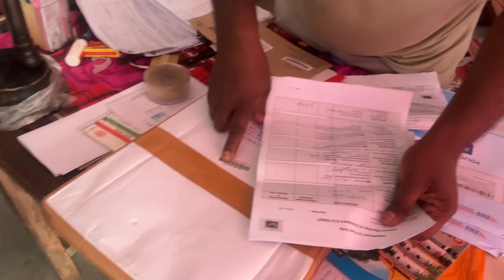ଆଜି ମୁଁ ବହୁତ ଖୁସି ।CHITRALEKHA LIFESTYLE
ଆଜି ମୁଁ ବହୁତ ଖୁସି